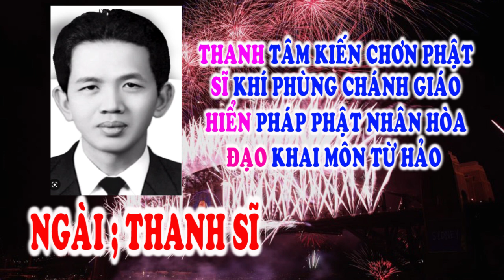HIỂN ĐẠO 🙏 ĐƯỜNG GIẢI THOÁT 🌺 TIẾNG NÓI TRONG HOA SEN 🐊 Tu gấp 💥🙏